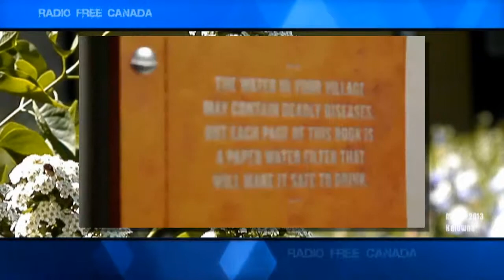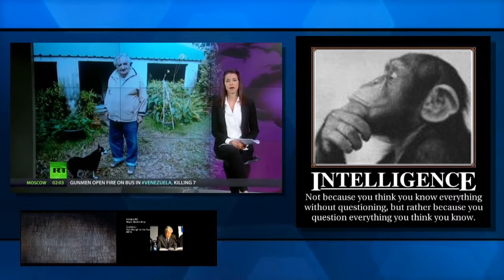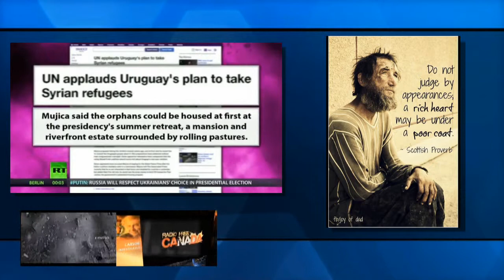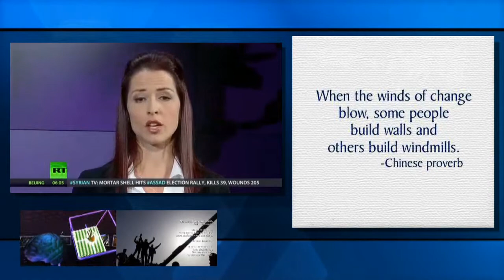Positivity Pt I - August Update 2014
People are saving the world - and that's a fact that Banks and Governments just hate (because their publicists, Lame-stream media, ignore it all).  So that means we're stepping up to back with this , our strained attempt at humour while we present awesome clips on;

- A small town in Germany that developed its' own internet
- The Drinkable Book - solving Water Problems in 3rd world nations
- The Solar Farm that created jobs, something our town ignores
- That awesome President in Uruguay - a role model for all
- The Power of doing stuff... just doing something... anything

Yup - it's true, the only people standing in the way of progress are the Banks and almost every 'Government' in the world, but that's changing.  Sure they're not mature enough to fix the world, that's probably why they're losing complete credibility on the public front...

...and that means we'll always have massive amounts of solutions to wave in their faces as we give the intellectual finger to those holding back humanity...

...so thanks for tuning in - Part II coming up!

Cheers!

Video Radio VR082114_1 - Innovations and Sustainability

Recorded Live in Downtown Kelowna
Edited at Guerrilla Radio Design Studios
Box 20013, Kelowna, BC - V1Y 9H2